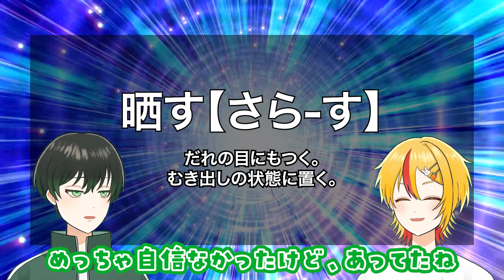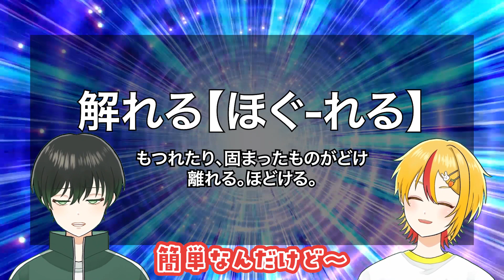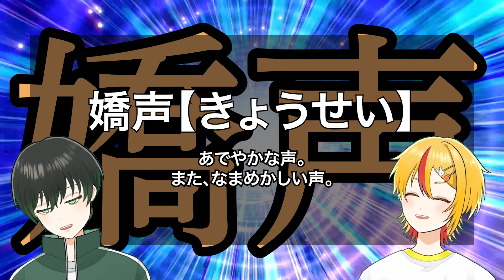【腐女子でGO！】腐女子なら読める漢字クイズ！【VTuber】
ポップコーン佐藤とジュース鈴木です！
ニート腐女子二人でBL漫画について語るチャンネル
その他おすすめ漫画やゲームなど好きなことをやっていきます…！
※一般人が集めてる情報なので間違ってたらすみません！！

リクエストなどはメールまたはコメントへ！

画像・音楽・動画・使用素材↓
DOVA-SYNDROME